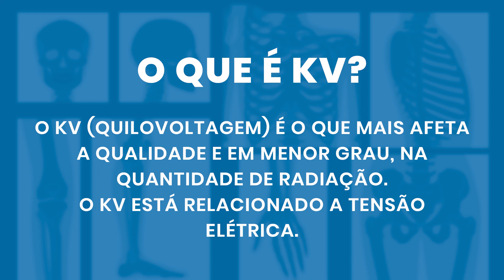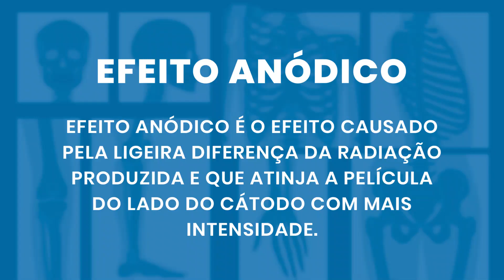QUANTO DE kV DEVO UTILIZAR PARA MMSS | Radiologando